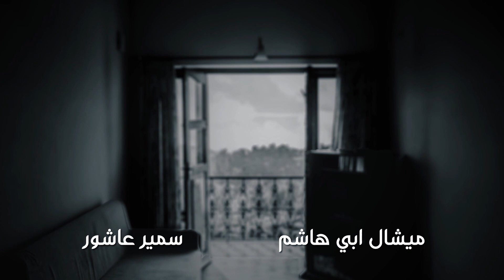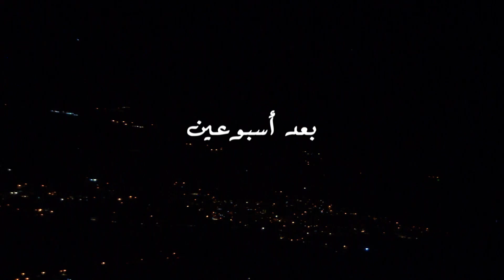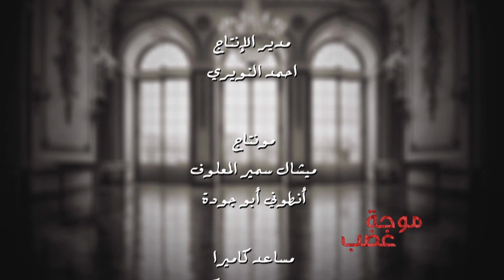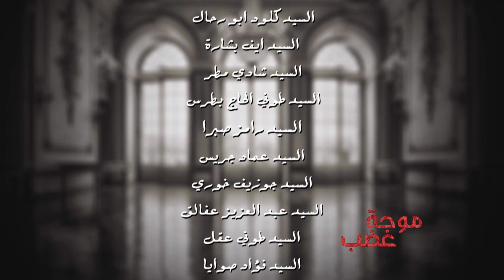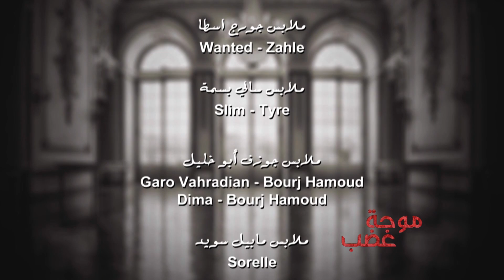Mawjet Ghadab - Episode 7 / موجة غضب - الحلقة 7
قصة و سيناريو و حوار: زينة عبد الرزاق

Phoenix Pictures International presents "Mawjit Ghadab"
Produced & Directed by Elie Samir Maalouf
Written by Zeina Abdel Razzak

Actors: Ali Mneimne , Nicole tohme , Joy El Hani , Elie Shalouhi , Joe Sader , Moniana Al Makhour, Hind Khadra , Hussein Fneish , George Al Osta , Lahoud Habeshi ,
تمثيل : علي منيمنه , نيكول طعمة , جوي الهاني , ايلي شالوحي , جو صادر ,مونيانا المقهور, هند خضرا
حسين فنيش, جورج الاسطا , لحود حبشي

Mawjet_ Ghadab
علي_ منيمنه